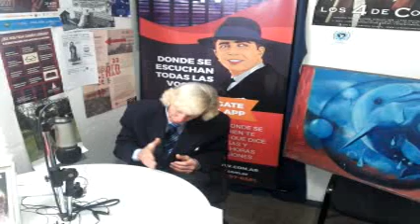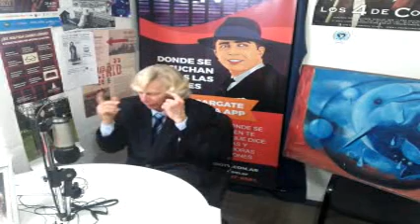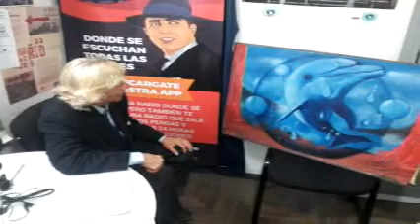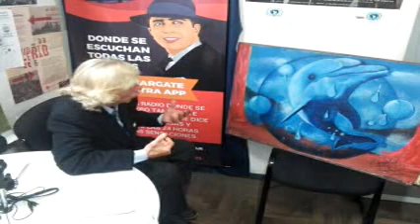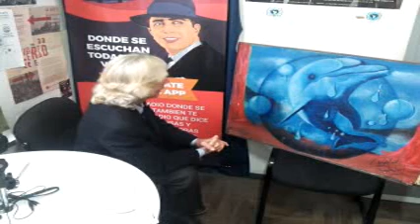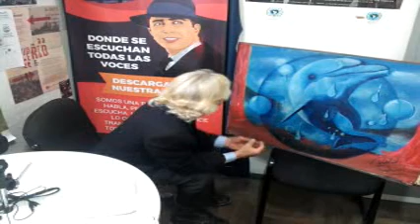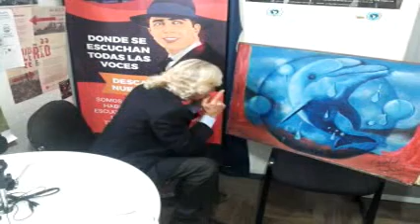UN ENCUENTRO CON ROYWORD 28 09 18